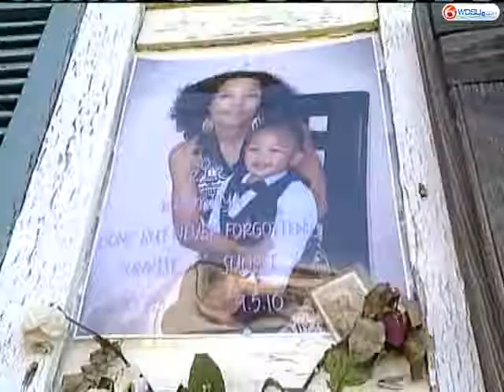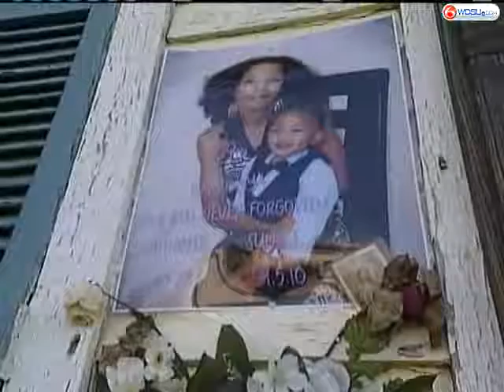Mother Pleads For Information In Second Line Murder Investigation